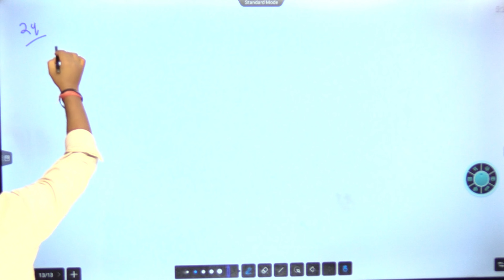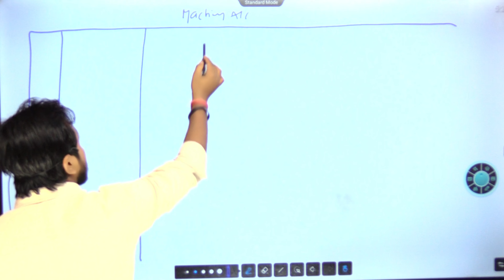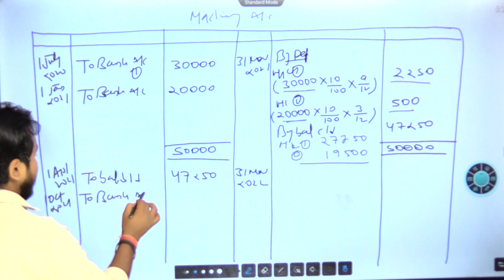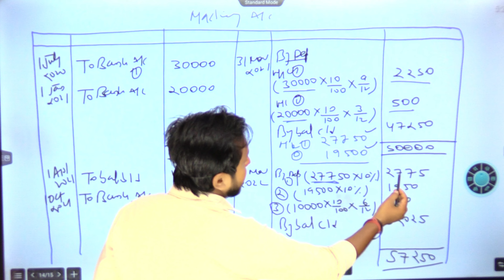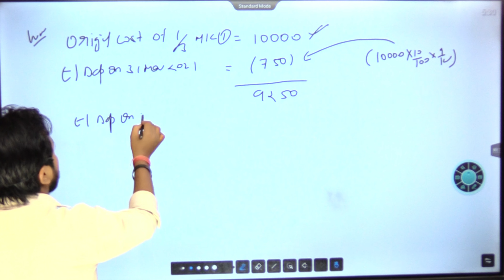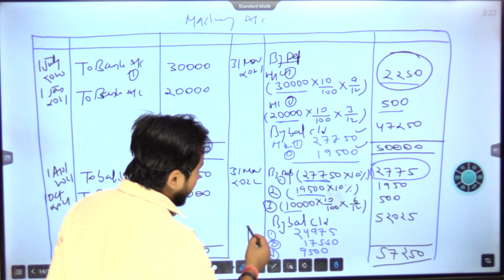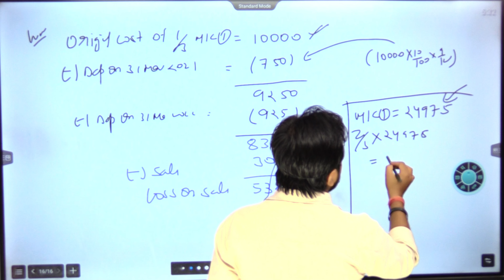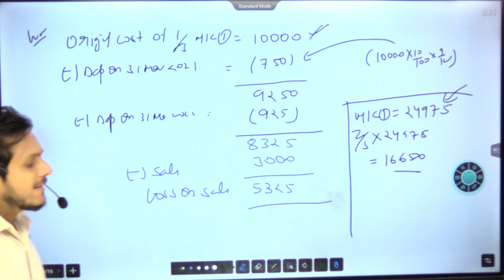Depreciation Chapter of Class 11 | Written Down Value Method | Depreciation Accounting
written down value method
straight line method and written down value method
how to calculate depreciation in written down value method
merits and demerits of written down value method
advantages of written down value method
written down value method of depreciation
depreciation written down value method questions and answers
advantages and disadvantages of written down value method
the amount of yearly depreciation under written down value method
under written down value method the amount of depreciation charged
another name of written down value method
written down value method is also known as
fixed asset written down value method
explain straight line method and written down value method
depreciation by written down value method
what is meant by written down value method
difference between straight line and written down value method
written down value method examples
written down value method formula
written down value method calculation
difference between straight line method and written down value method
difference between fixed installment method and written down value method
written down value method calculator
written down value method class 11
written down value method of depreciation class 11
written down value method problems with solutions class 11
in written down value method depreciation is charged on
in written down value method depreciation is charged on mcq
how to calculate written down value method of depreciation example
calculating depreciation written down value method
calculation of written down value method
written down value method depreciation
written down value method depreciation example
written down value method depreciation formula
written down value method of depreciation is also known as
kanika enterprises follows written down value method of depreciating
formula for written down value method of depreciation in excel
kanika enterprises follows the written down value method of
example of written down value method
explain the merits and demerits of written down value method
written down value method formula with example
follows written down value method
another name for written down value method
x ltd follows the written down value method of depreciation
formula of written down value method
what is written down value method
written down value method in hindi
written down value method meaning in hindi
how to calculate written down value method of depreciation
how to do written down value method
how to calculate depreciation under written down value method
written down value method is also known as diminishing method
written down value method in depreciation
written down value method is calculated on
written down value method in kannada

written down value method of depreciation meaning
depreciation on written down value method
written down value method problems with solutions pdf
problems on written down value method